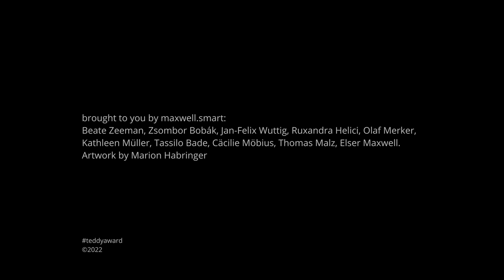Interview with Simon Maria Kubiena, director BLUE NOISE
Interview with director Simon Maria Kubiena about his film BLUE NOISE
Germany, Austria,  2022,17´

His T-shirt caked with mortar, Alex takes a thoughtful drag on his cigarette. The other apprentices are laughing, throwing punches and
showing off their fighting moves. They try to draw him into their game, but his thoughts seem elsewhere – not even his girlfriend can get
through to him. Alex is searching for answers and he withdraws from the expectations of those around him. He eventually finds himself,
at ease among a group of complete strangers.

deutsch
Sein T-Shirt ist mit Mörtel beschmiert, nachdenklich zieht Alex an der Zigarette. Die Lehrlingskollegen im Betrieb teilen lachend Boxhiebe aus und versuchen ihn in das Spiel einzubeziehen. Alex scheint mit den Gedanken woanders zu sein. Auch seine Freundin vermag nicht zu ihm durchzudringen. Alex sucht nach Antworten und entzieht sich den Erwartungen seines Umfelds. Erst unter Fremden findet er eine ihm bisher unbekannte Nähe und Zugewandtheit.